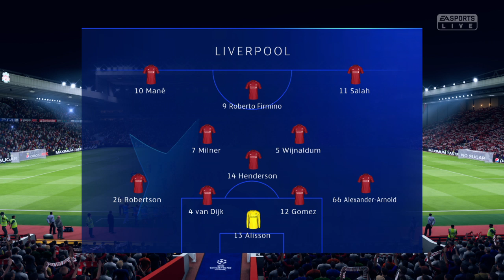Liverpool vs Napoli - Resumen Highlights Goals 11/12/2018